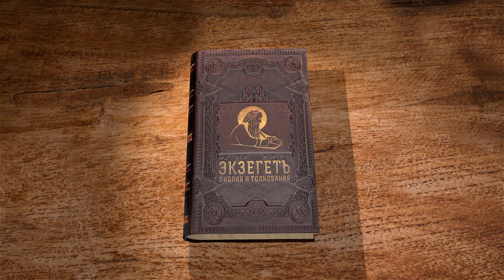1-е Послание к Тимофею. Глава 1 "Любовь от чистого сердца" Протоиерей Олег Стеняев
Команда Экзегет.

Библейский портал Экзегет начинает новый цикл бесед со священником Олегом Стеняевым на 1-е Послание к Тимофею апостола Павла.
Это послание содержит наставление апостола о том, каким должны быть пастыри церковные и в чем состоит их деятельность. Написано в 63-64 гг. Р.Х.

🔸   Тимофей – истинный сын в вере
🔸   Цель закона о благодати
🔸   "Любовь от чистого сердца"
🔸   Закон дан для грешников
🔸   Апостольское служение
🔸   Благодарение Господу
🔸   Повеление Тимофею
🔸   Именей и Александр